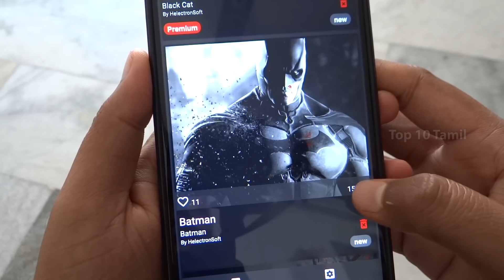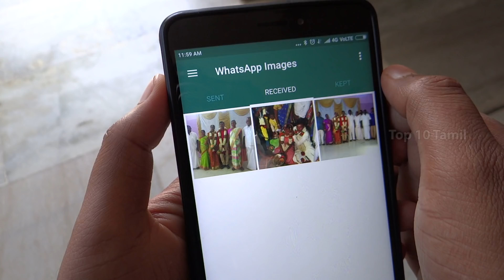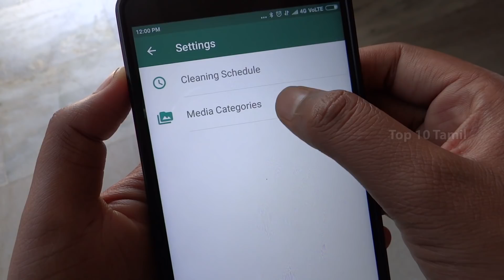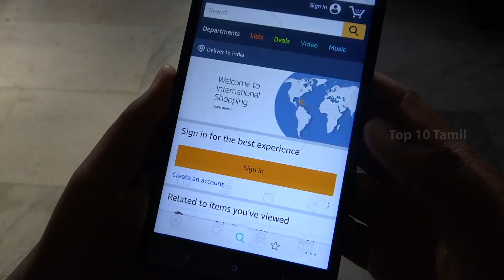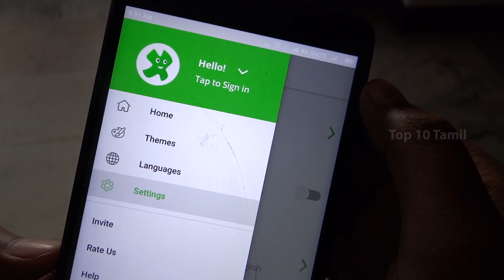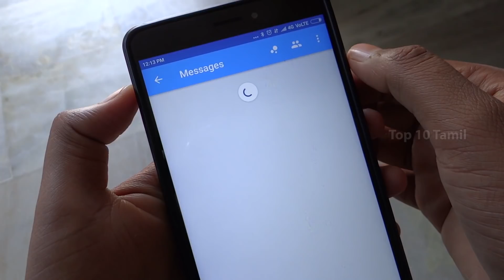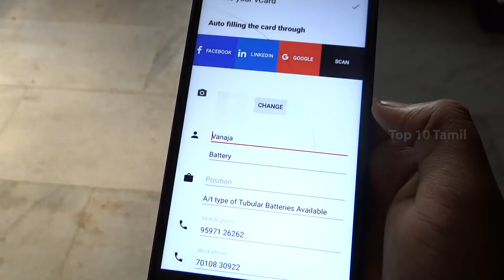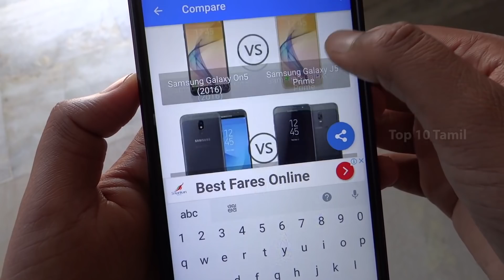10 சிறந்த Apps in March 2018 | 10 Best Apps for Android in March 2018(Tamil)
10 சிறந்த Apps in March 2018 | 10 Best Apps for Android in March 2018(Tamil)

10th app
Photographic quality backgrounds, become live with this new 4D technology!
And all that at a minimum battery usage below 2%

9th app
Funny Snappy Stickers
100+ snappy stickers for beauty selfies are totally free, cute characters like Bunny, Kitty, Puppy, and more . With this app, you can add amazing photo filters &

AI smart camera
Scan scenes automatically and beautify photos timely.Make every photo amzazing.

7th app
Choose an existing picture or take a new photo
• Touch and drag the parts of the image you want to see in motion, or use the automatic face detection feature

6th app
Hold link to open in a new tab on the background
· Swipe left and right to switch tabs
· Check other users' comments on the website you are visiting
· Private mode

5th app
Have fun texting in regional Indian languages using the English keyboard –Assamenglish, Banglish, Gujaratinglish, Hinglish, Kanglish, Manglish, Marathinglish,

4rth app
Stop tracing your finger through long documents - CTRL-F allows you to quickly search all types of printed texts: Books, magazines, user manuals, and everything else

you can think of! To search a document, simply scan the page using your device's camera. The app then analyses the document and you'll be able to search within it

after a few seconds, just like you would with a digital document and CTRL-F on a PC!

3rd app
• Facebook & Messenger in just one app
• Messenger Chatheads - access your messages while using other apps
• PIP Videos - watch Facebook videos while you browse your News Feed
• Facebook Widgets - let your notifications and messages live on your home screen
• Block intrusive Facebook ads
• Sort your news feed by Most Recent
• Mark all notifications as read
• Save what matters most with Swipe's bookmarks
• Gorgeous Material Design themes with hand-picked color
2nd app
Business card design is automated by scanning your existing card or extracting data from Facebook or Google+ accounts

1st app
Stay updated with latest from the world of smartphones and mobile technology. PhoneBunch brings curated news, detailed specifications, reviews, videos and features.

With real time notifications on phone launches, events and live coverage, you will be at the forefront of everything happening in the space. Get the latest scoop on

upcoming phones, deals, best smartphone buying guide and phone comparison to find the ones better suited to your lifestyle.